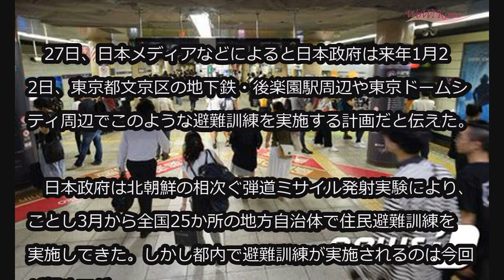東京で北朝鮮ミサイル想定した避難訓練を実施＝来月22日 (12/27)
東京で北朝鮮ミサイル想定した避難訓練を実施＝来月22日

来月、東京でも北朝鮮の弾道ミサイル発射を想定した住民避難訓練が実施される予定だ。

　27日、日本メディアなどによると日本政府は来年1月22日、東京都文京区の地下鉄・後楽園駅周辺や東京ドームシティ周辺でこのような避難訓練を実施する計画だと伝えた。

　日本政府は北朝鮮の相次ぐ弾道ミサイル発射実験により、ことし3月から全国25か所の地方自治体で住民避難訓練を実施してきた。しかし都内で避難訓練が実施されるのは今回が初めてだ。